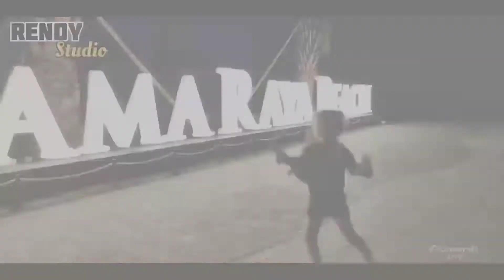Utama Raya Beach My Family